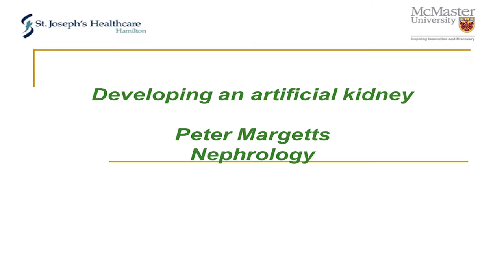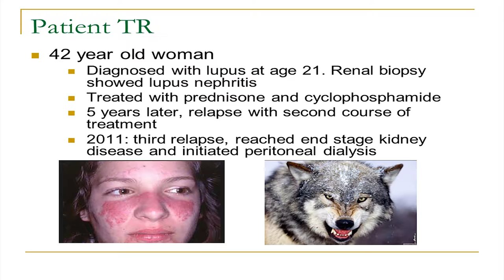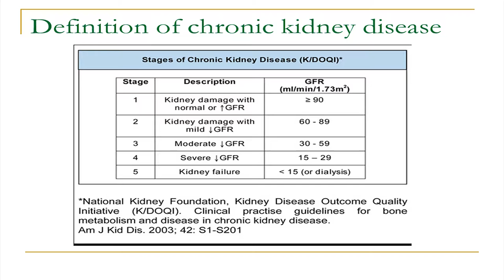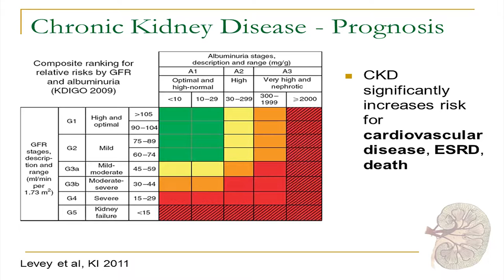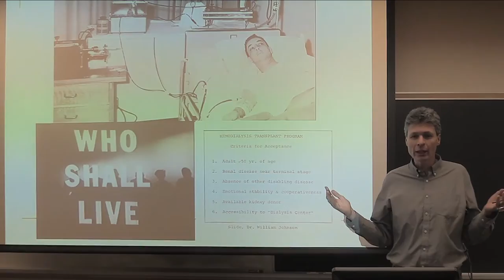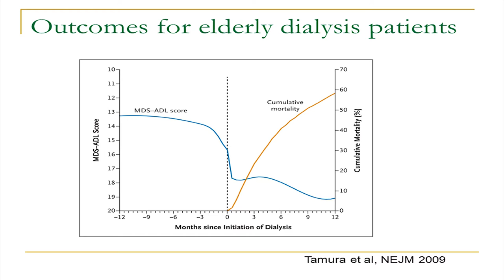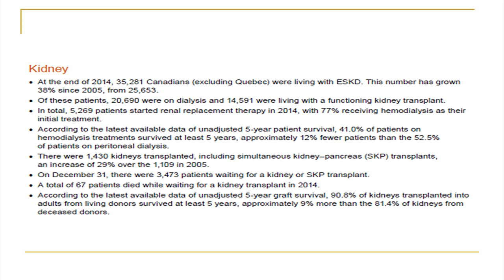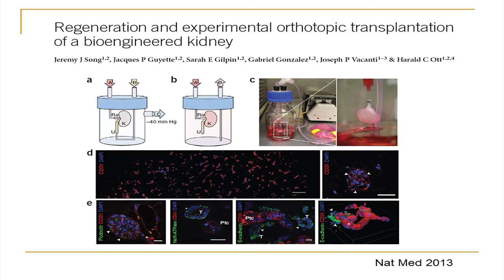Developing an artificial kidney: Part 1 with Peter Margetts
Dr. Peter Margetts, professor of medicine at McMaster University and nephrologist at St. Joseph’s Healthcare Hamilton, presents an overview of chronic kidney disease, the history of treatment options and current treatment options for end-stage kidney disease (ESKD).

Overview of chronic kidney disease and its implications.
History of treatment options for end-stage kidney disease.

Current options for treatment of end-stage kidney disease:
1. Hemodialysis
2. Transplantation
3. Conservative management
4. Peritoneal Dialysis

New approaches to end-stage kidney disease treatment:
1. Prevention
2. Increase renal transplantation
3. Stem cells
4. Xenotransplantation
5. Bioartificial kidney